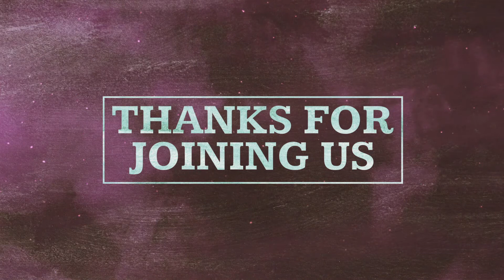Suffering Servants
Weekend Services